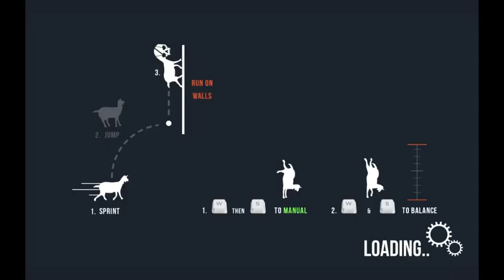Goat Simulator MMO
First try on the dlc, and it's a corker.